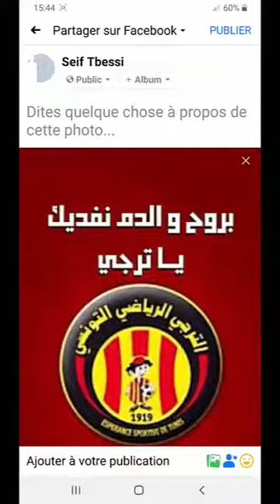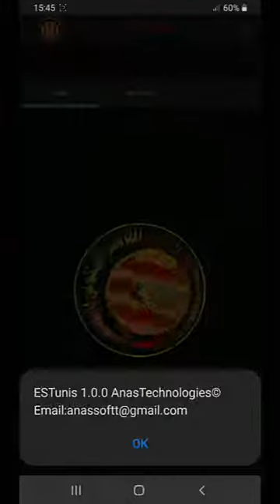تطبيق صور و أغاني فريق الترجي الرياضي التونسي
تطبيق لاغاني و صور الترجي الرياضي التونسي للإستماع لأفضل أغاني الفريق ومشاركة أجمل الصور مع اصدقائك.